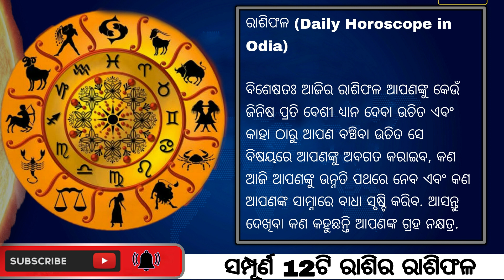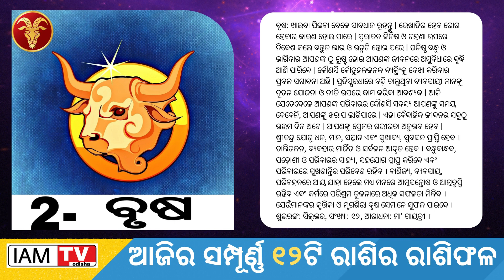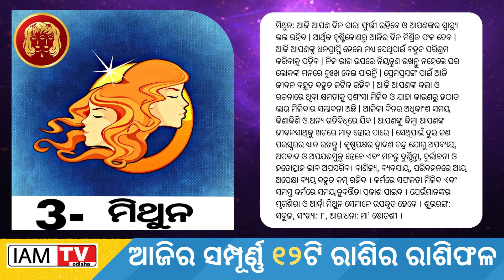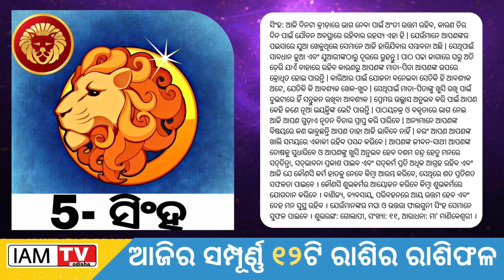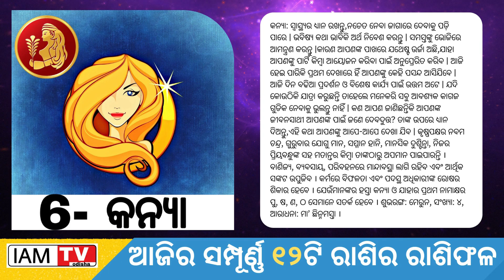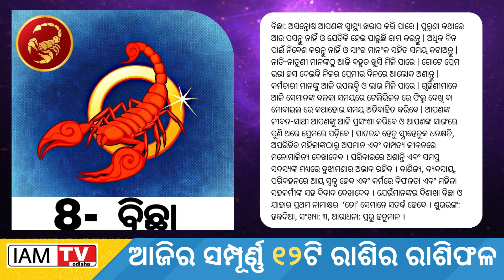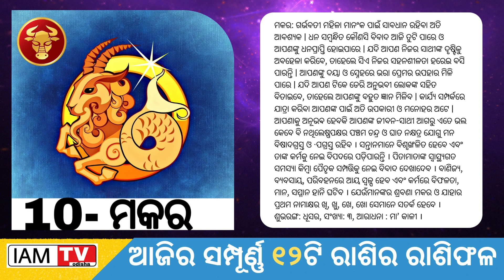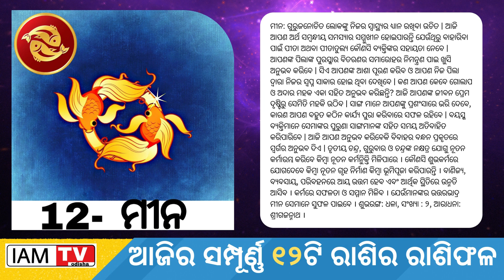Ajira Rasifala | 15 November 2022 | ଆଜିର ରାଶିଫଳ | odia rashifal | Today odia Horoscope | Odia online